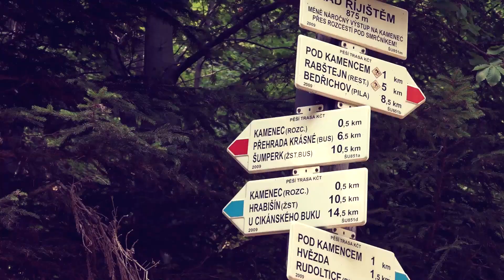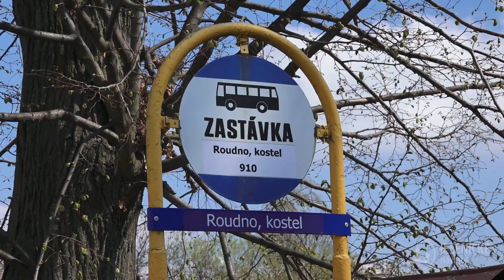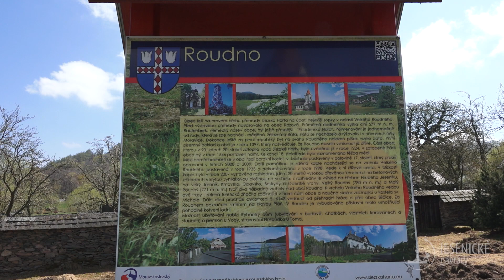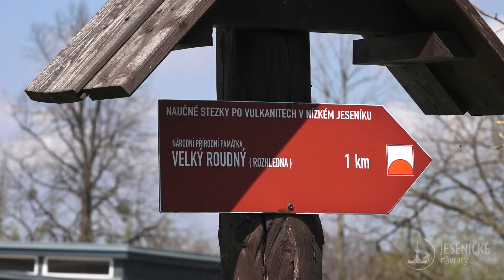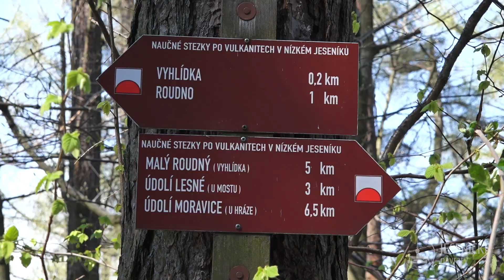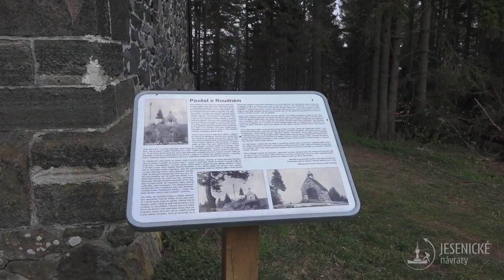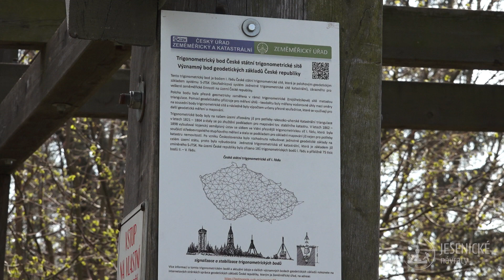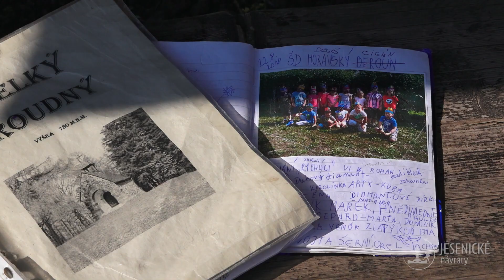Jesenické návraty - Velký Roudný